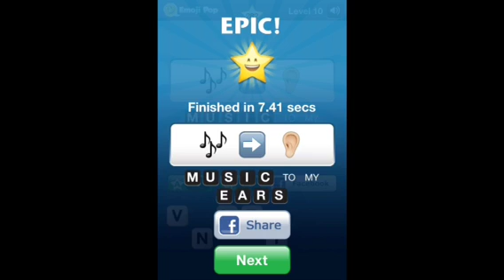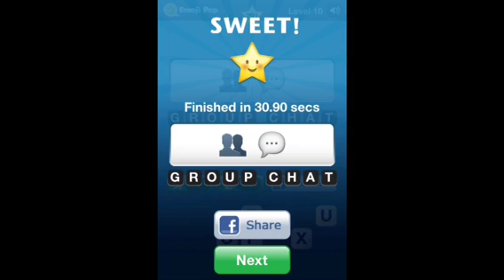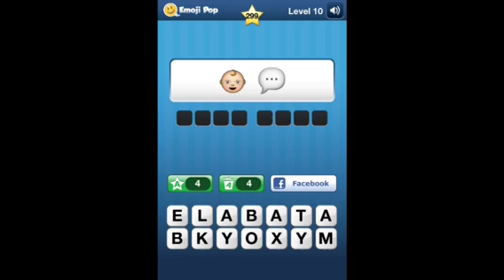Emoji Pop Level 10 Answers